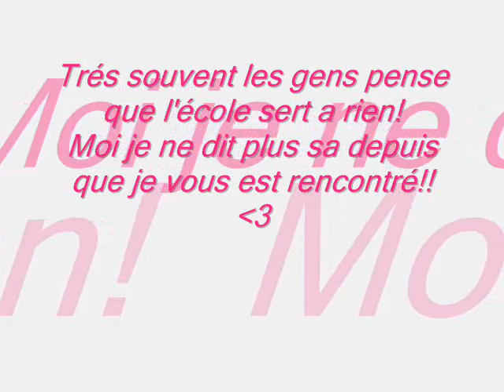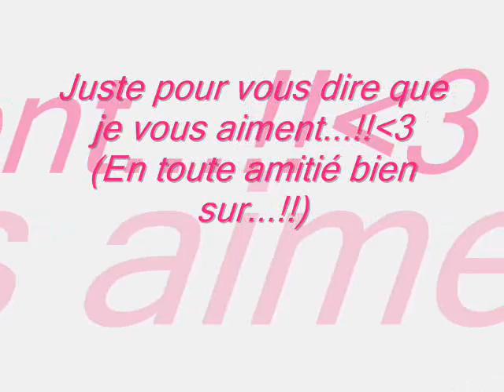Lycée Croiset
Heureuse d'avoir fait votre rencontres